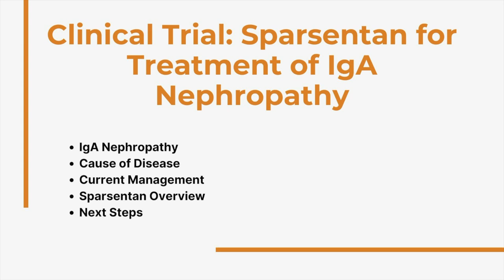Clinical Trial: Sparsentan for Treatment of IgA Nephropathy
Jula Inrig, MD, Chief Medical Officer at Travere Therapeutics, discusses a clinical trial that tested sparsentan for treatment of IgA nephropathy, compared to traditional RAS inhibitors.

IgA nephropathy (IgAN) is a rare kidney disorder that occurs when immunoglobulin A (IgA), a protein that helps the body fight infections, settles in the kidneys. In the early stages, IgA nephropathy has no symptoms. The first sign of this condition may be blood in the urine. End-stage kidney disease may develop. In most instances, the cause of this condition is unknown; however, certain disorders have been linked with IgA nephropathy, such as cirrhosis of the liver, celiac disease, and HIV infection. Familial IgA nephropathy is linked to genetic material on the long arm of chromosome 6 (6q22-23).

Current management of the disease involves medications that block abnormal hormones in the kidney, or renin-angiotensin system (RAS) inhibitors. In severe cases, steroids or immunosuppressants may also be used. Therapies that address the underlying cause of IgA nephropathy and the protein deposition in the kidneys are currently being developed.

Sparsentan is a Dual Endothelin Angiotensin Receptor Antagonist (DEARA), two hormones that cause kidney damage in this disease. As Dr. Inrig explains, blocking them can preserve kidney structure and function, as well as reduce proteinuria.

Phase 3 PROTECT study was a global, randomized, multicenter, double-blind, parallel-arm, active controlled clinical trial. Its goal was to evaluate the safety and efficacy of sparsentan (400mg) compared to RAS inhibitor irbesartan (300mg) in adult patients IgAN. Sparsentan demonstrated significant reduction in proteinuria, with a mean reduction of 49.8 percent, compared to a mean reduction of 15.1 percent in the RAS inhibitor group. Sparsentan was also observed to better improve kidney function over time when compared to the alternative treatment.

Sparsentan was granted Accelerated Approval by the U.S. Food and Drug Administration based on these results. The trial continued on for 2 years, showing a positive treatment effect on preserving kidney function. After 1 year, patients had 1.7 mL greater kidney function, and 3.7 mL greater at the 2 year mark. The company is currently looking into a submission to the FDA for full approval.

Chapters:
IgA Nephropathy Overview 00:00
Cause of Disease 2:30
Current Management 3:33
Sparsentan Overview 4:51
Next Steps 6:31